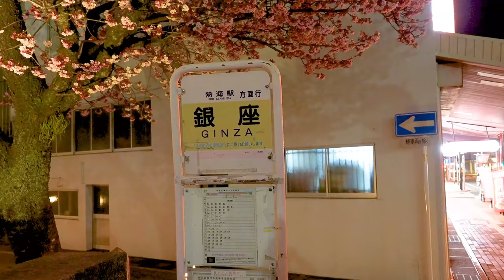【Cherry blossoms】Early-bloom cherry blossoms in Toi Onsen and Atami. 日本一早く咲く桜の名所、土肥温泉と熱海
Date taken: February 5-6, 2022
（Only taken pics of Birds:January 28）
Video resolution:  4K UHD
0:00 Lover’s Cape 恋人岬
2:30 Toi Beach 土肥海水浴場
2:56 Matsubara Park 松原公園
5:08 Banfukuji 万福寺
5:34 Itokawa Path 糸川遊歩道
12:01 Itokawa Path (Night) 糸川遊歩道(夜桜)
18:33 Toi Gold Mine （Night） 土肥金山(夜桜)

In Atami, Cherry trees bloom before plum blossoms.
There are more than 200 kinds of cherry blossoms in Japan.
Difference between Cherry and Plum.

LENS: Olympus M.ZUIKO DIGITAL ED 12-40mm F2.8 PRO
CAMERA: Olympus OM-D E-M1 Mark II
Mic: SENNHEISER MKE 200